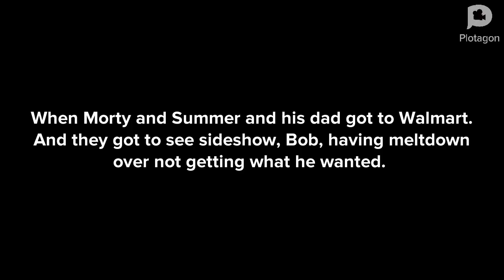Morty and summer behave at Walmart to/Ungrounded/Slideshow Bob Misbehaves at Walmart/Grounded